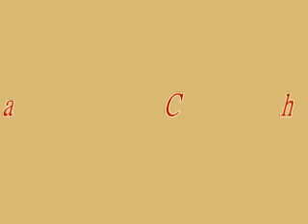mother,daylatin dance show